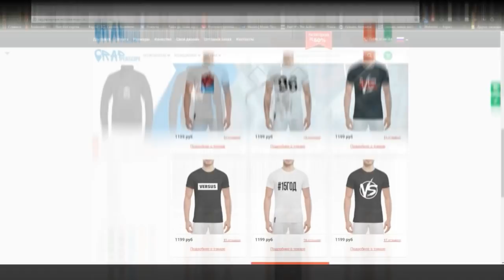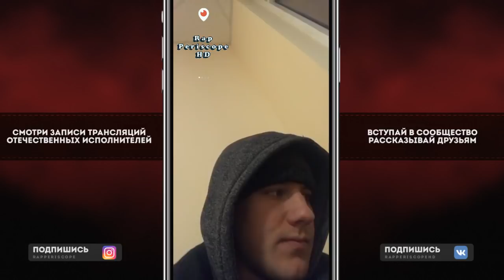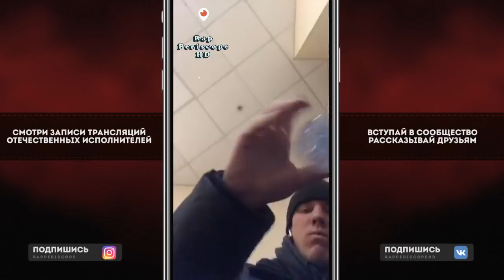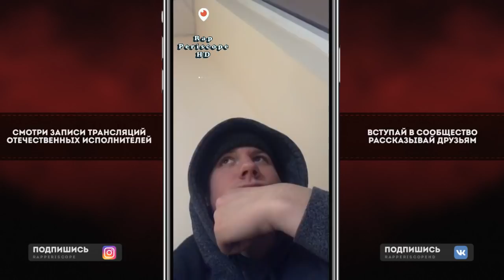ОГЕL о Versus ХХОС, Микси, Грязный Рамирес RBL, Чейни, Берсерк, Лёха Медь, Сын Проститутки